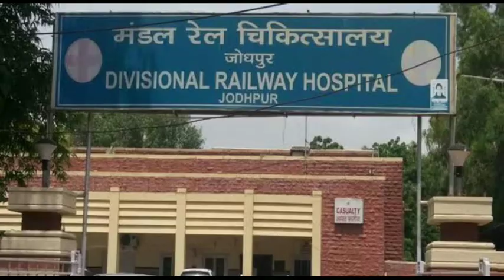Braithwaite to be taken over by RITES. What is Braithwaite & RITES. Why Merge ??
Again, citing the similar nature of work they are engaged in, the report recommended that Braithwaite be taken over by RITES.

RITES is a consulting firm in the transport sector that also exports rolling stock, and inspects materials procured by Railways. Braithwaite also operates in the field of rolling stock, manufacturing wagons and outsourcing to third parties.

Braithwaite turned sick in 1992 but things have changed for the better for the unit in the past few years. Net sales of Braithwaite more than trebled in four years –to Rs 609.6 crore (in fiscal 2021 despite the pandemic) from Rs 130 crore (in fiscal 2018); profit grew to Rs 25.86 crore (in fiscal 2021) from Rs 2.6 crore (fiscal 2018).

“The merger might lower the focus of Braithwaite, which has just turned around and is doing well now. Braithwaite has to compete in tenders to get business and should be allowed to flourish independently instead of making it a part of RITES,” said a railway official.